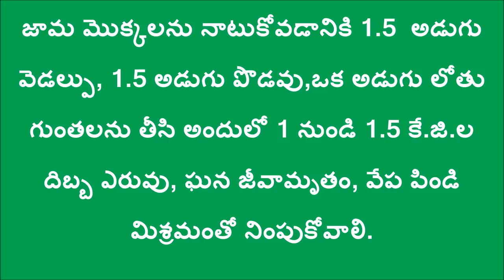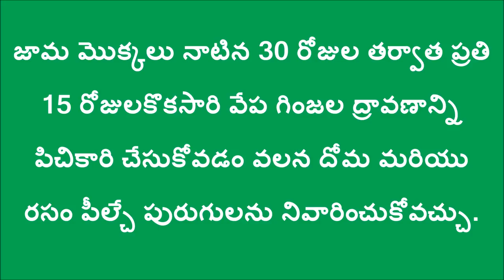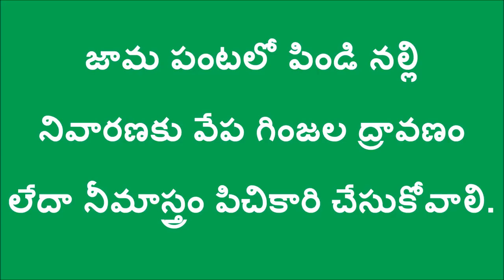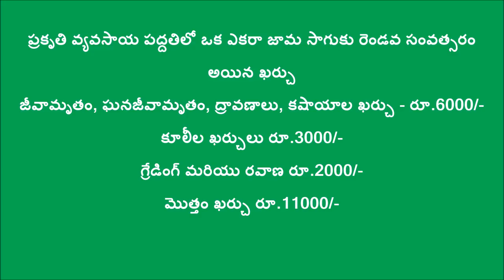A woman farmer success story in guava cultivation in natural farming method _DoAg&DG_April